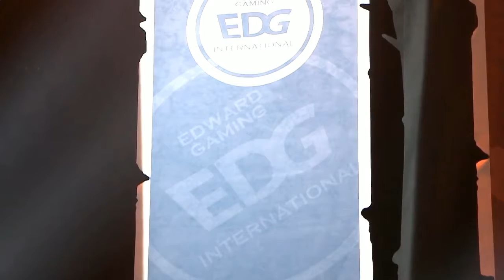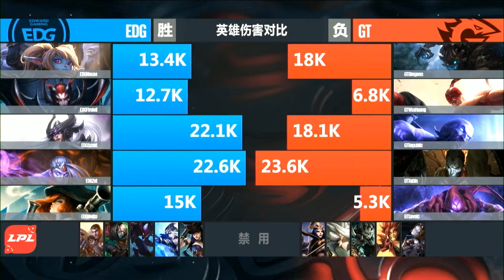[LoL VODs] EDG vs GT @Map3 | LPL Spring 2017 (10.02.2017)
LoL eSports VOD - YouTube channel that allowes you to watch LoL VODs from Premier and Major tournaments suck like: LCS NA, LCS EU, LCK, LPL, LoL Mid-Season Invitational, LoL World Championship and LoL All-Stars.

Also you can find LoL VODs from different regions like CBLOL, TCL, LJL, OPL, LAN, LAS, LCL.

LPL Spring 2017

EDward Gaming vs Game Talents